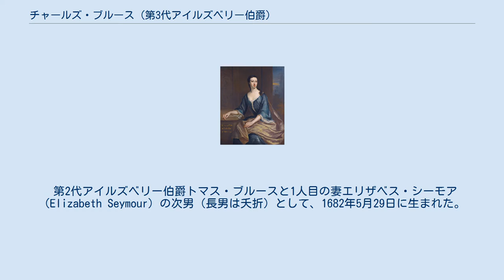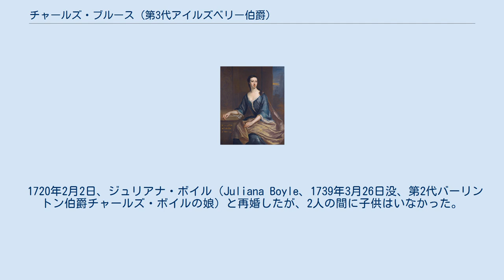チャールズ・ブルース (第3代アイルズベリー伯爵)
第3代アイルズベリー伯爵および第4代エルギン伯爵 第3代アイルズベリー伯爵および第4代エルギン伯爵チャールズ・ブルース（英語: Charles Bruce, 3rd Earl of Ailesbury and 4th Earl of Elgin、1682年5月29日 – 1747年2月10日）は、イギリスの貴族。
1685年から1741年までブルース子爵の儀礼称号を使用した。
 第2代アイルズベリー伯爵トマス・ブルースと1人目の妻エリザベス・シーモア（Elizabeth Seymour）の次男（長男は夭折）として、1682年5月29日に生まれた。
イングランド王チャールズ2世が名親を務めた。
1698年に父が国外追放されると、叔父ロバートが保護者を務めた。
やがてチャールズは成人したが、7万ポンドに上る家族の債務に悩まされ、以降数年間を債務整理や裕福な相続人との結婚での金策に追われた。
 家族の財政再建を成功したチャールズは1705年12月にグレート・ベッドウィン選挙区で庶民院議員に当選、1710年イギリス総選挙ではグレート・ベッドウィン選挙区とマールバラ選挙区の両方で当選、マールバラ選挙区の代表となることを選んだ。
1711年12月29日、繰上勅書によりホールトンのブルース男爵を継承した。
 1741年12月16日に父が死去すると、アイルズベリー伯爵とエルギン伯爵の爵位を継承した。
1746年4月17日、トッテナムのブルース男爵（甥トマス・ブルーデネルへの特別残余権つき）に叙された。
 1747年2月10日に死去、16日に埋葬された。
アイルズベリー伯爵とホールトンのブルース男爵は断絶、トッテナムのブルース男爵は甥トマス・ブルーデネルが、エルギン伯爵は親族の第9代キンカーディン伯爵チャールズ・ブルースが、キンロス卿は第3代シャンドス公爵ジェイムズ・ブリッジスが継承した。
 1706年2月7日、アン・サヴィル（1717年7月没、第2代ハリファックス侯爵ウィリアム・サヴィルの娘）と結婚、2男2女を儲けた。
 ジュリアナ・ボイルの肖像画、ジョナサン・リチャードソン作。
 1720年2月2日、ジュリアナ・ボイル（Juliana Boyle、1739年3月26日没、第2代バーリントン伯爵チャールズ・ボイルの娘）と再婚したが、2人の間に子供はいなかった。
1739年6月18日、キャロライン・キャンベル（1721年1月12日 – 1803年1月17日、第4代アーガイル公爵ジョン・キャンベルの娘）と再婚、1女を儲けた。